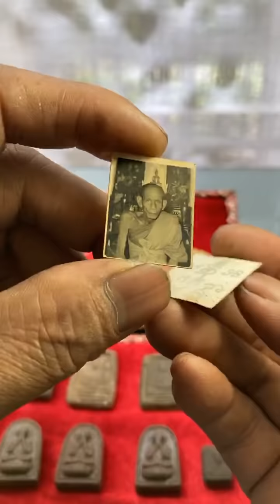พิมพ์ถูก เนื้อใช่ ขายได้ แท้ล้านเปอร์เซนต์อ.รักษ์ ศรีเกตุ ไลฟ์สด